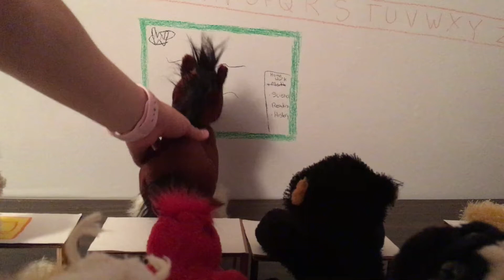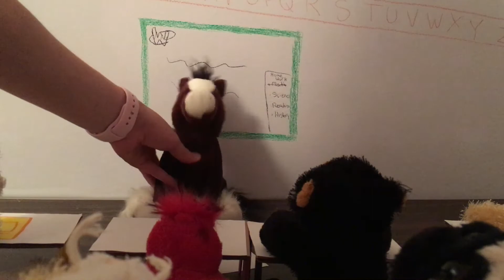Team Webkinz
It's time to assemble the teams for the Kate's Place Summer Games! First up: Team Webkinz!